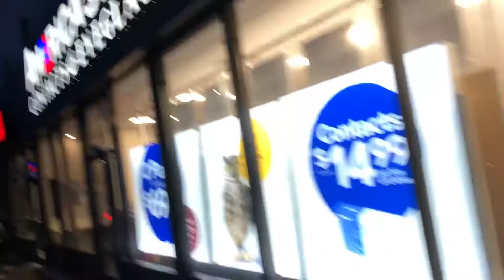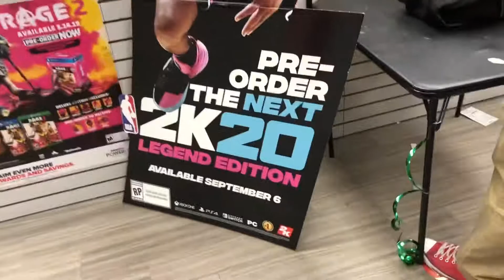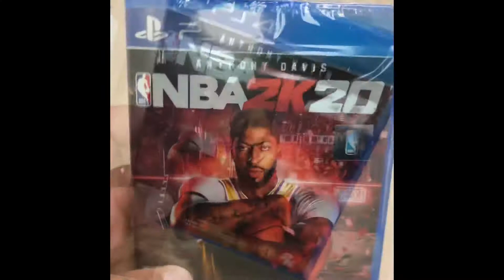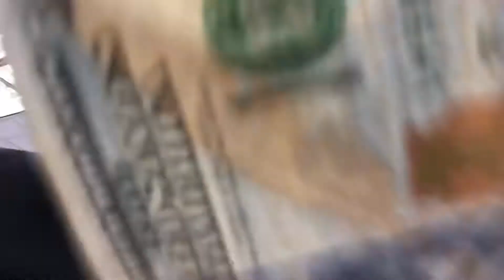Shopping with your girl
Necio Iod